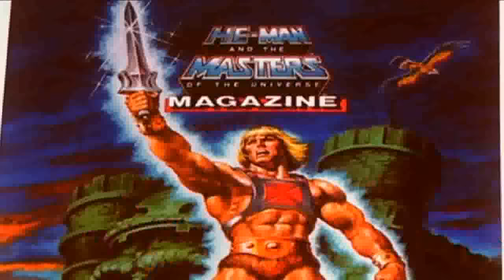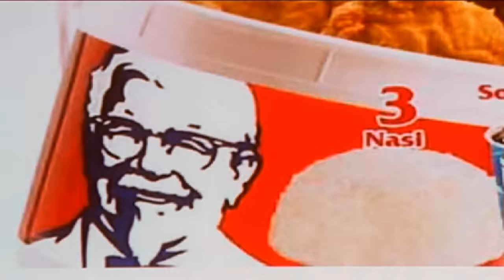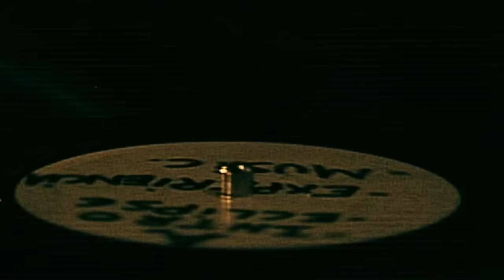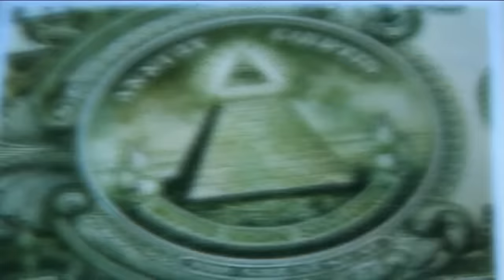FALSALARMA - ECLIPSE DIRECTO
Si hay algún grupo que se sea reconocido por la gran mayoría como poseedores del mejor directo del panorama hip hop, ese es FALSALARMA. Es por eso que hace tiempo surgió la idea de grabar un directo completo de la formación barcelonesa y así poder aportar a la escena la calidad y cualidad suficientes para seguir avanzando. Para ello nada mejor que una noche inolvidable y plena de emociones.

Para este directo titulado genéricamente ALQUIMIA TOUR 2005 se ha contado con varios factores que hacen de este espectáculo algo único e irrepetible nunca visto antes en ningún concierto de FALSALARMA:
- Sala Aqualung de Madrid con un aforo de cerca de 2.000 personas
- La producción sumaba un equipo de cerca de 50 profesionales.
- Invitados: están TODOS los que aparecen en Alquimia (excepto Freeman) y alguna aparición estelar con temas propios como Sako y DJ Code. También se contó con la presencia del actor Víctor Muñoz (Video-clip "Bondad o Malicia")
- Cámaras y realización de video: estamos ante uno de los escasos directos rodados con tecnología HD (High Definition), donde la calidad de imagen es muy similar a la que ofrece el cine. La realización, montaje y dirección ha corrido a cargo de Jorge Rodríguez.
- Sonido: Dycache a los mandos del directo y Segundo Grandío (Siniestro Total) en la grabación y masterización en 5.1 con sonido envolvente.
- Otros elementos del directo: escenografía, estilismo, maquillaje, luces, proyección de imágenes y video jockey.

Además del directo de ALQUIMIA y sus 29 tracks, vamos a encontrar más bonus en el DVD:
- Making of del montaje previo y posterior del directo con sus principales protagonistas.
- Making of del proceso de elaboración de ALQUIMIA con imágenes de la grabación en Sabadell, la mezcla en Marsella y la masterización en Nueva York.
- Video clip "Bondad o Malicia"